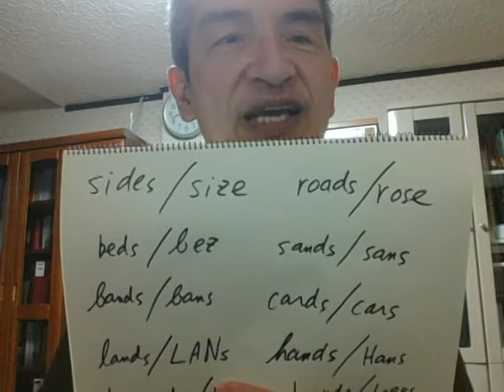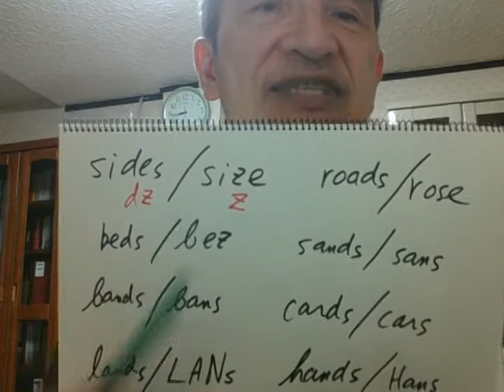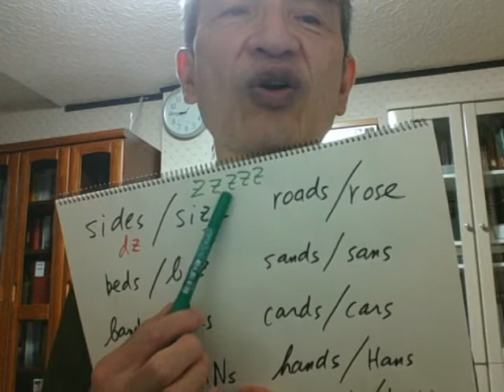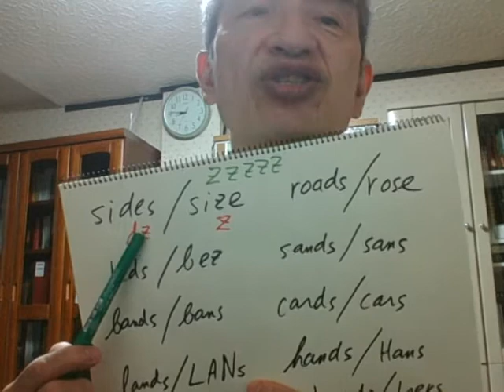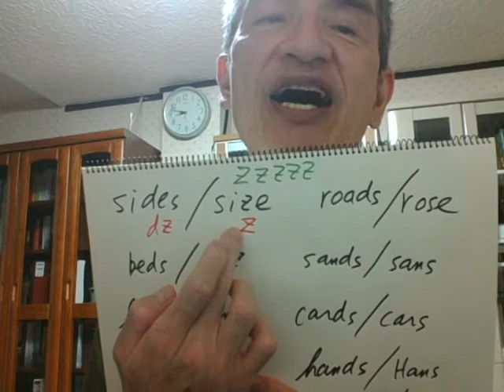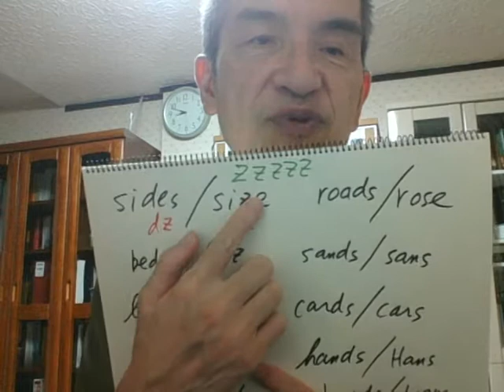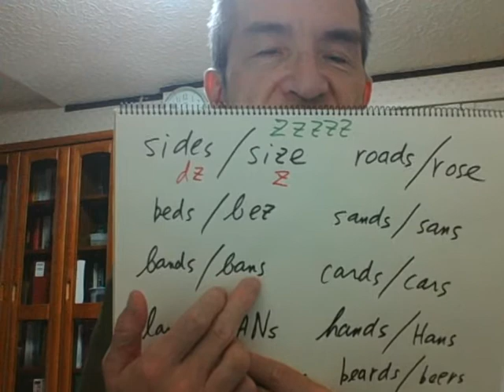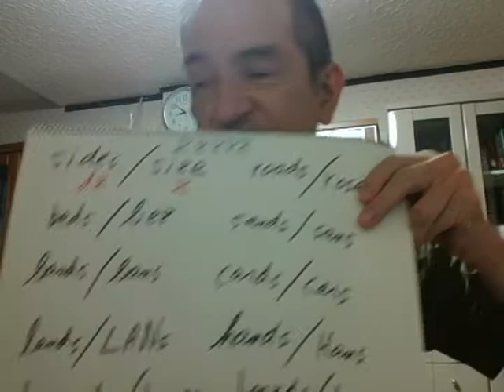(103) 英語の発音: cars [z] と cards [dz] との区別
cars と cards との区別に見られるような /dz/ と /z/ との区別について話します。